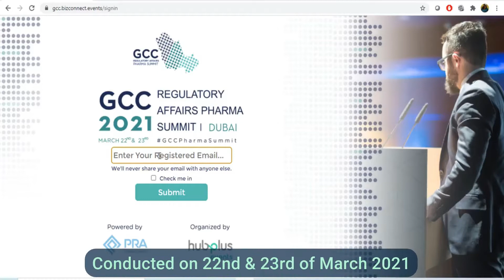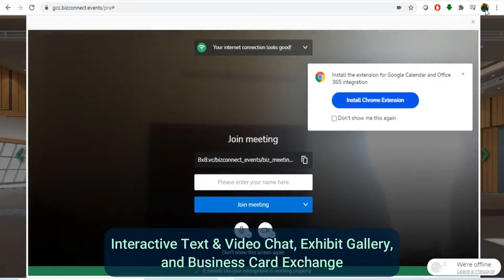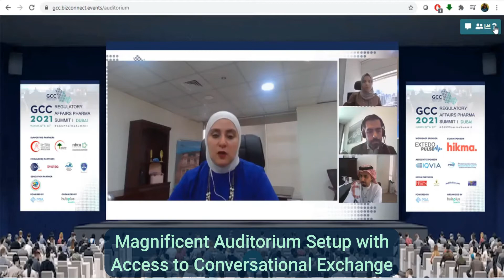GCC Pharma Summit Dubai 2021 | BizConnect Events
Grandeur and Innovation - These are the two words that describe this event which was a howling success.

Organized for Hubplus - an Event Management Company in the Middle East, the GCC Regulatory Affairs Pharma Summit saw a remarkable presence of pharmaceutical regulatory experts in the region.

Our platform held a plethora of features and functionalities to bear an event to remember!

Choose BizConnect to be your Virtual Venue!

We strive to create an Impactful Virtual Event Platform for your Event Needs! BetterTogether​​​

Biz Connect Event is a company founded by industry experts with comprehensive experience in creating & hosting innovative, elegant, and top-notch events for over 20+ years in more than 40 Countries.

Biz Connect is one of the very few events agencies that owns an immersive & engaging Virtual Event Platform that can put together virtual events of any scale. We proudly testify this with our achievement for being the only ones holding the largest number of participants on our Virtual Events Platform, earning a Guinness Book of World Records in recent past.